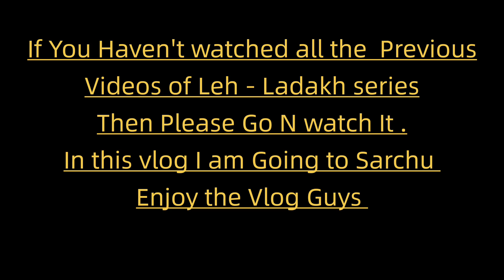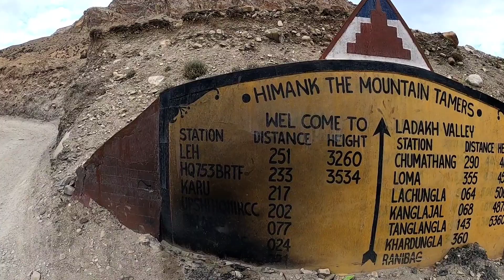Finally Reached Sarchu || Dangerous Water Crossing While going Sarchu || Ep.6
Namastey everyone
Hope you all are good in this pandemic
I am on my Bihar to Kashmir trip all by Hitchhiking
If You want to know how I completed this trip You can check my playlist as well
Delhi To Manali By Hitchhiking - Part 1
Manali To Ladakh By Hitchhiking - Part 2

Finally I reached Sarchu
Dangerous water crossing while going to Sarchu
Most Dangerous road From Darcha to Sarchu

This video is made for only entertainment purposes

© Copyright - All right are reserved with Nomad Naksh